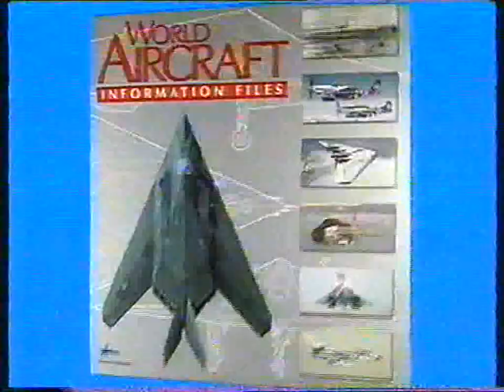ITV (HTV Wales) Continuity (1998)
From a Saturday afternoon in 1998.  Features adverts and a promo for Sunday Sport Double, leading into Airwolf.

From an old VHS tape.